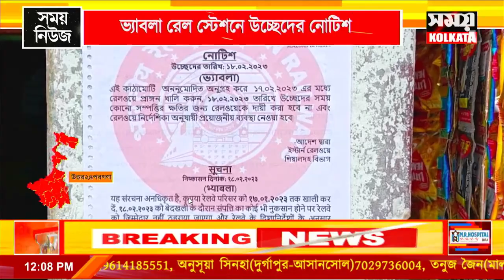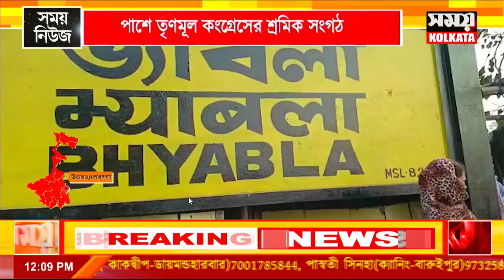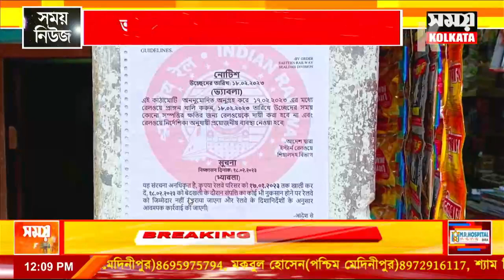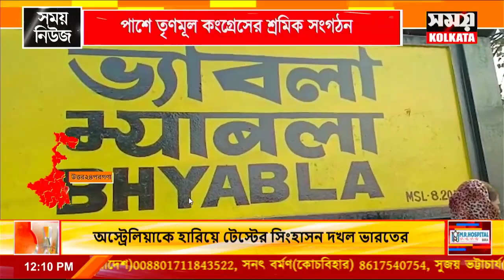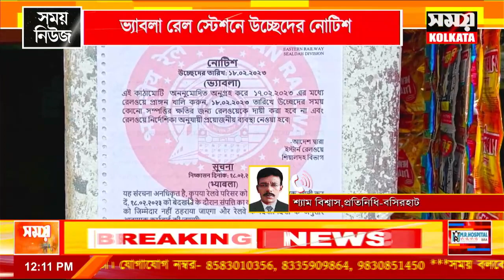ভ্যাবলা রেল স্টেশনে উচ্ছেদের নোটিশ